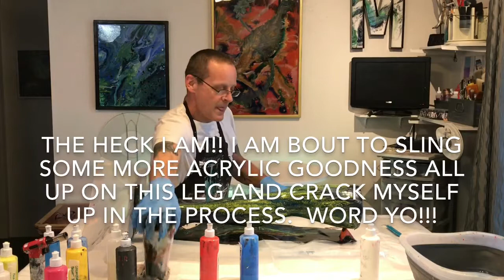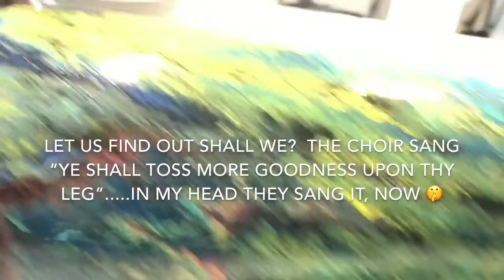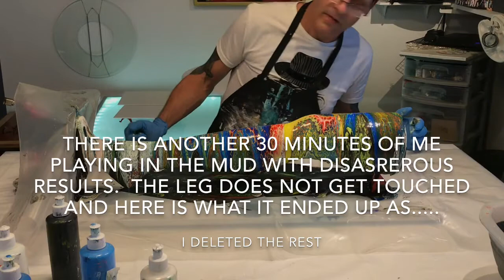(012) FLOW DIRTY CUP POUR METHOD.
So, a friend of a friend came to my place one evening and brought two separate free standing (all puns intentional, y’all) legs that, obviously, are meant for hosery display, shoe display or to be painted with acrylic and put on display. whatever the case may be, it was late when she and my other friend high tailed it home, leaving her legs here. Don’t ask me how she got home without them, but she did. I waited about a week before I actually got the nerve to paint one of them without her permission. Im pretty sure that was the intent, but none the less, I really should have asked first. Ooops.